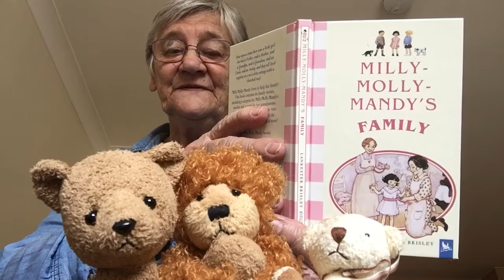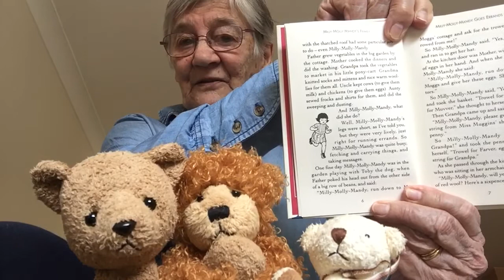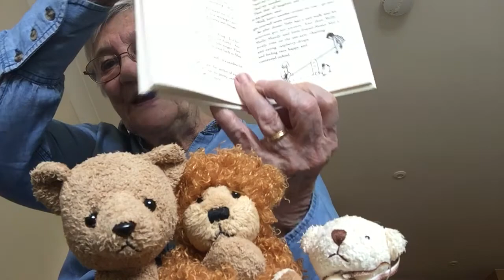Milly-Molly-Mandy’s Family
Story